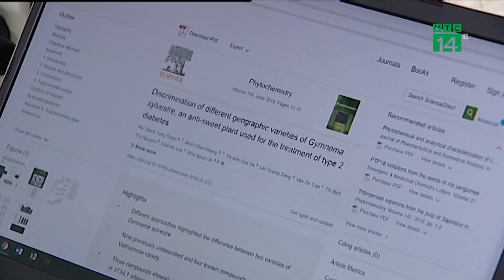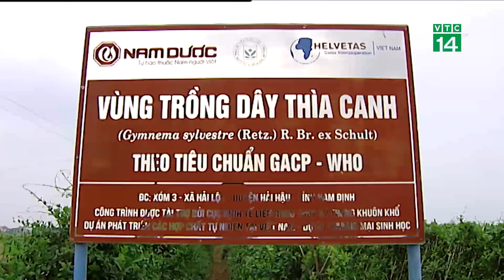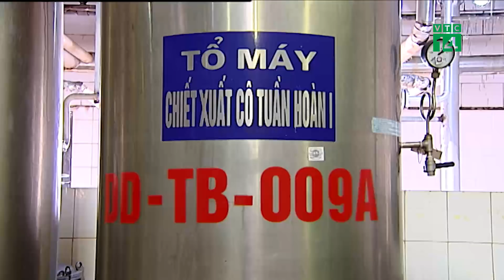VTC14 | Phát hiện 9 chất mới chữa tiểu đường trong dây thìa canh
(VTC14) - Các nhà khoa học của Hàn Quốc và Việt Nam vừa phát hiện 9 hoạt chất mới trong cây dây thìa canh ở nước ta có tác dụng rất hiệu quả trong điều trị đái tháo đường. Nghiên cứu này mở ra triển vọng tự túc các loại thực phẩm chức năng, dược phẩm điều trị tiểu đường, thay vì phải nhập khẩu một khối lượng khổng lổ từ nước ngoài. Cùng với đó, người bệnh cũng được dùng thuốc với giá thành rẻ hơn.